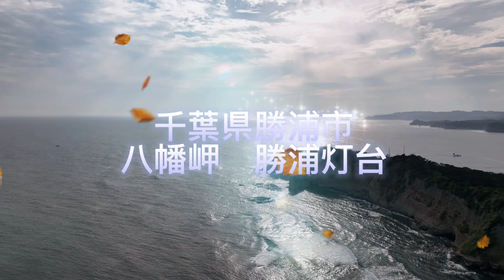千葉県 勝浦市 勝浦灯台 2022 10 03 [ドローン空撮] #368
このフライトは大変だった💦
ジーッとモニターを見つめて、ふと指を見ると・・・
蚊が指や腕を刺して吸血してるではないですか！😰
それも4匹も！！😰
撮影中ずーっと集中出来ず最悪でした💦

「無人航空機の飛行に係る許可・承認 済」
＊ 全国包括申請許可
　飛行禁止空域の飛行（第132条）
　　・人又は家屋の密集している地域の上空（DID地区）
　飛行の方法（第132条の2）
　　・夜間飛行
　　・目視外飛行
　　・人又は物件から30m以上の距離が確保できない場所での飛行